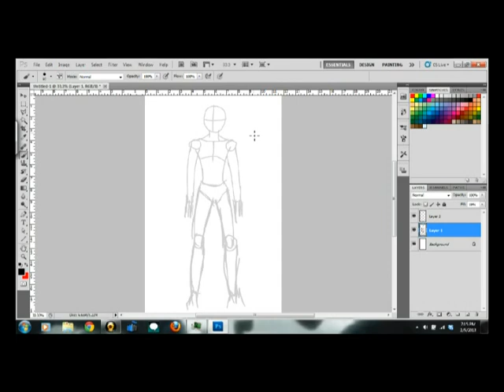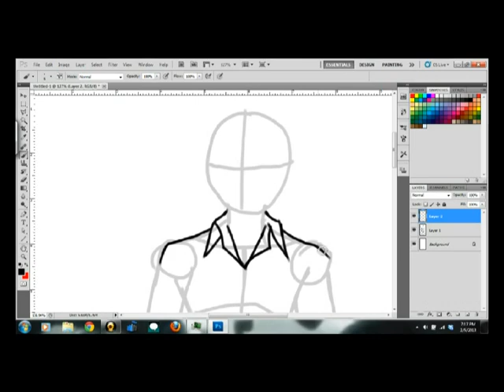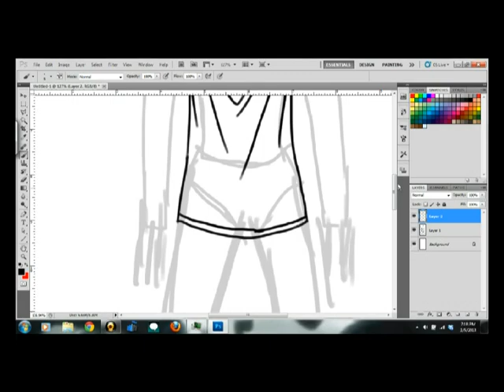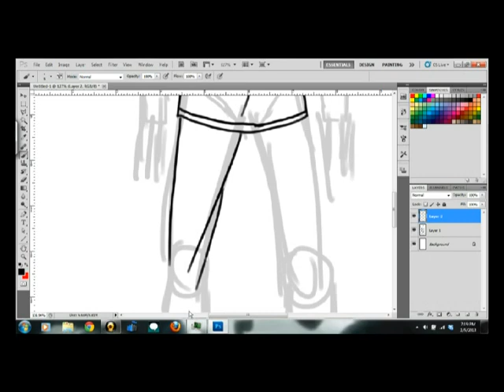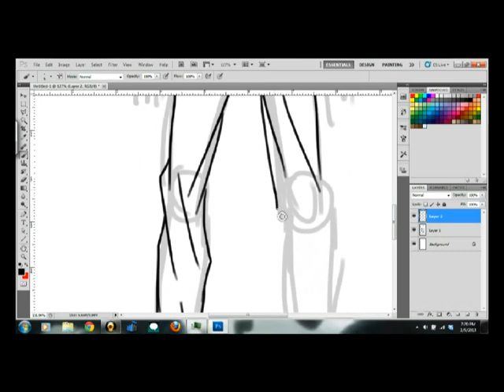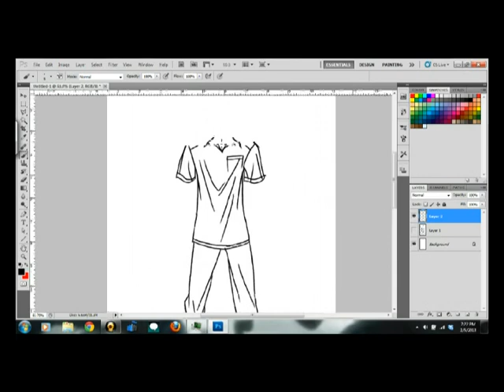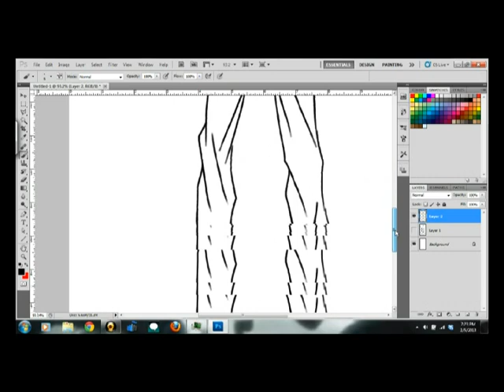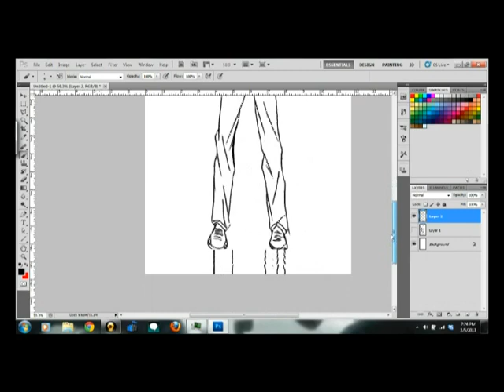Dibujando ropa para personajes calidos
Vamos ahora con la ropa de los personajes calidos. No es colocarle cualquier vestimenta. Hay que saber que colocarle para que se vea calido. Disfrutenlo.

We are going to draw the warm character's outfit. The idea isn't to put a random outfit. You have to know what to put on to make the character look like a warm character. Enjoy!